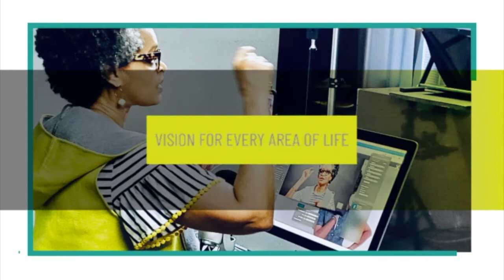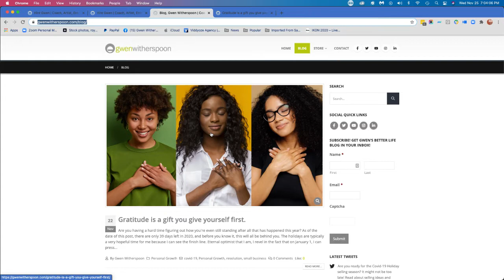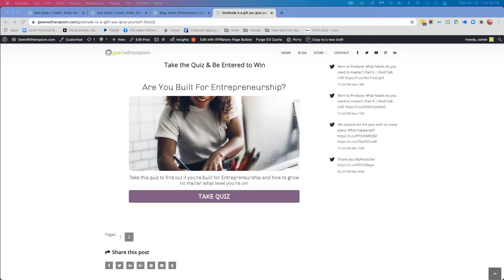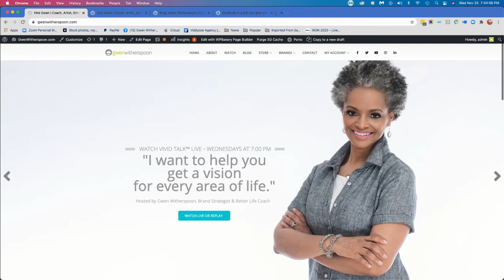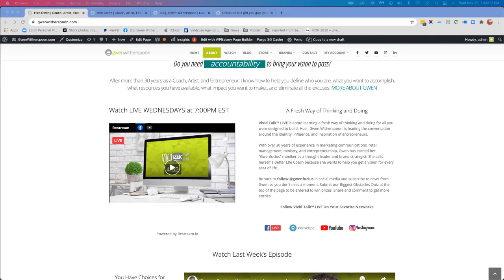Born to Produce: What Habits Do You Need to Master? | Part 7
Productivity is about taking specific, planned actions. But in order to do that, you have to master your habits.  In this episode, Brand Strategist & Better Life Coach, Gwen Witherspoon finishes answering the question.  "What habits do you need to master?" Learn how to develop the discipline you need to produce.